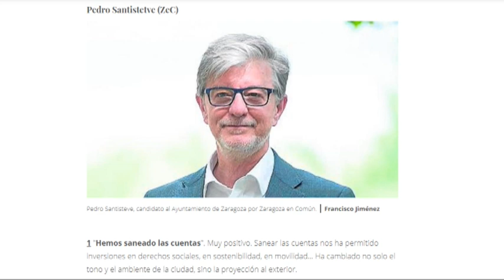Aragón Hablando Claro // 14 de mayo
Zaragoza es la segunda ciudad más endeudada de España, solo por detrás de Madrid. Más deuda que el presupuesto de todo el año para el funcionamiento del endeudamiento. Aún así, Pedro Santisteve ha sacado pecho en 'Heraldo de Aragón': "Hemos saneado las cuentas. Nos ha permitido inversiones en derechos sociales". Lo analizamos con los invitados:

Raúl Burillo, candidato Demos + al Ayuntamiento de Zaragoza
Santiago Palazón, abogado
Javier Muñoz, analista político